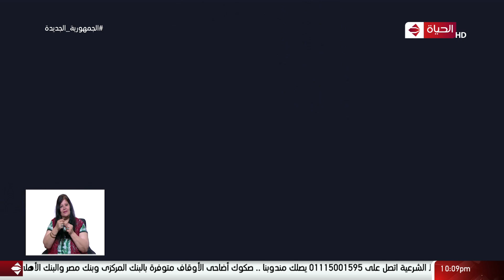النجم حمدي المرغني🤩 و سهرة كوميديا في واحد من الناس مع عمرو الليثي